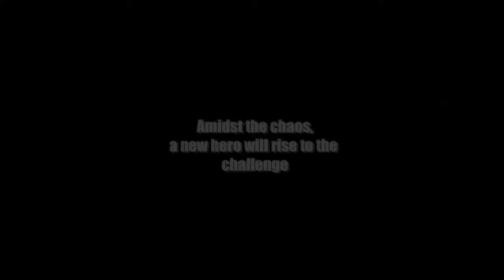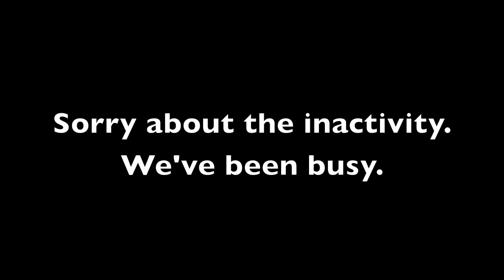PROSTITUTE ON DEAD RISING 2??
WE MADE A MALE PROSTITUTE ON DEAD RISING 2!
(Copyright to Capcom and the makers of Dead Rising 2)

Hey guys, sorry about the inactivity in both my twitter and this youtube account. I've been extremely busy with homework, projects, and daily life. My grandfather had recently passed away, so I didn't feel like making any comedic videos. Sorry.

On the other hand, there's a possibility that thekimbrothers may be working on Project Athena ep. 2!